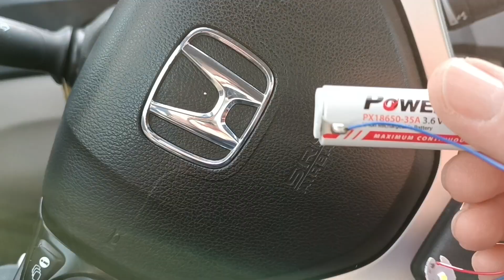Cata Şajlı Kafa Lambası 12 Saat Yanarmı😳 Cata Kafa Lambası Batarya Değişimi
Cata kafa lambası bataryasını 3.6 Volt 3500mah yeni batarya ile değiştirdim 12 saat kullandım ilk 6 saat 1 saatte 5 dakika dinlendirdim ikinci altı saat kesintisiz çalıştı ve sonuç harika👍